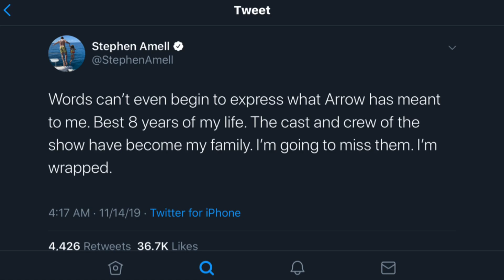Arrow Has Wrapped Filming (End Of An Era!)